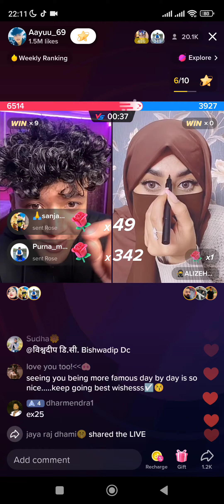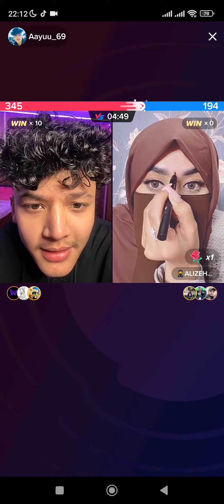6 January 2023